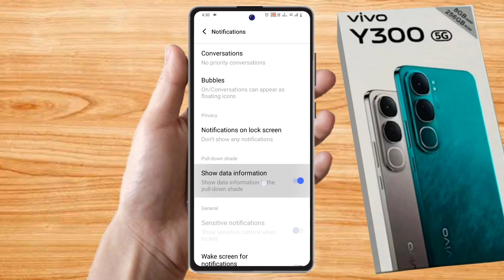vivo y300 5g data usage settings, vivo y300 5g data speed setting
vivo y300 5g data usage settings, vivo y300 5g data speed setting, vivo y300 5g data usage show,
vivo y300 5g, vivo y300 5g data show kaise kare,
how to show data usage in vivo y300 5g,
vivo y300 5g daily data setting,
vivo y300 5g show data setting,
vivo y300 5g mein data usage kaise show kare, vivo y300 5g data setting,
vivo y300 5g daily data show setting,
vivo y300 5g daily data usage, vivo y300 5g data problem